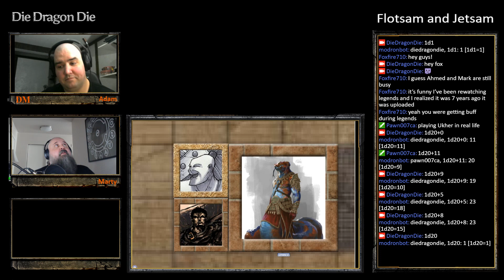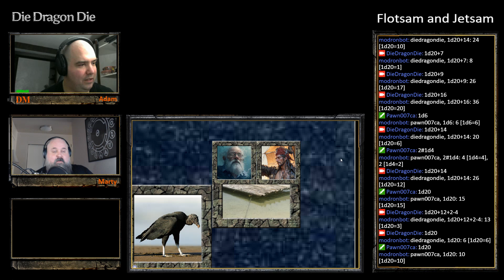Flotsam & Jetsam S01E08 Part 01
Flotsam

Black Dog awakens from his injury and gets his bearings. Sun Wu explores the boat, in search for his formula book. Ganzorig spots massive sea birds attacking two castaways aboard a raft. The crew of the Promise act fast to intervene, saving the two castaways and earning the trust of the captain.  The castaways speak of a recent shipwreck, following their seizure of a necromantic artifact.  A storm delays the Promise from its investigation of the shipwreck.  In the vicinity of the shipwreck, the crew battles angry gars that invest the waters. Ganzorig spots a ship on the horizon, headed straight towards the anchored Promise.